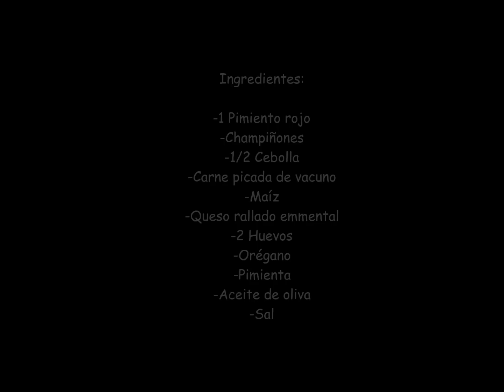Pimientos rellenos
Ingredientes:
1 Pimiento rojo -Champiñones -1/2 Cebolla -Carne picada de vacuno -Maíz -Queso rallado emmental -2 Huevos -Orégano -Pimienta -Aceite de oliva -Sal